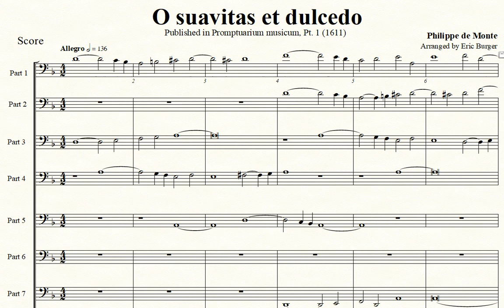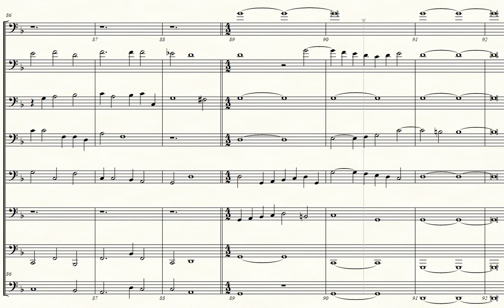O suavitas et dulcedo - Philippe de Monte for Trombone Octet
Published in Promptuarium musicum, Pt. 1 (1611)